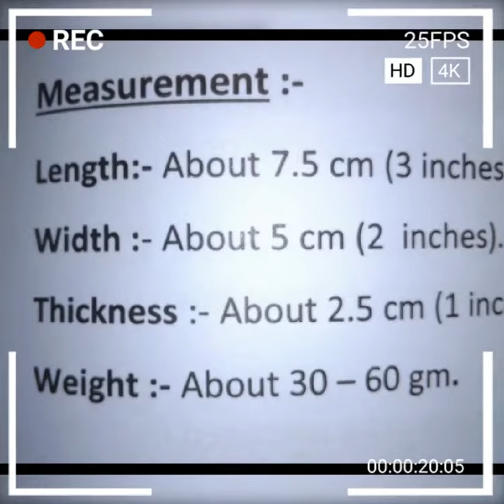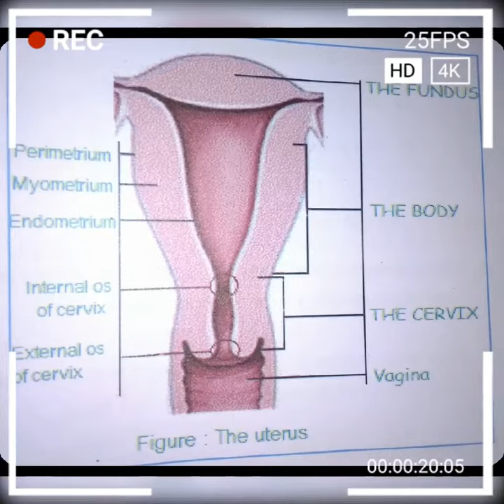FIGURE *MEASUREMENT OF UTERUS.*SLIDESHOW WITH MUSIC BY NURTAZUL KHAN.